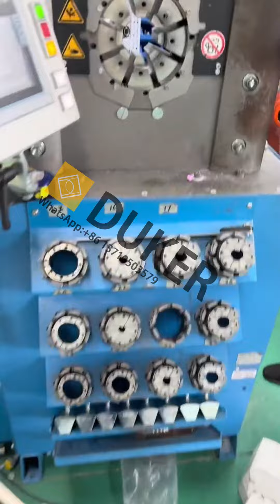KOMATSU KOMATSU360-7 PC3607 Excavator whole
Use Yokohama hudraulic hose
We make near-original products
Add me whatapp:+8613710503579